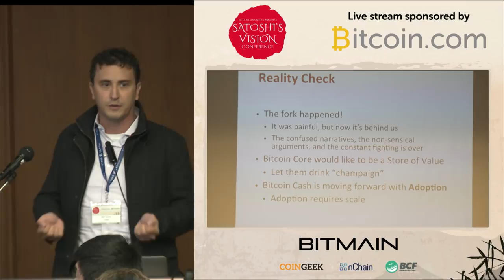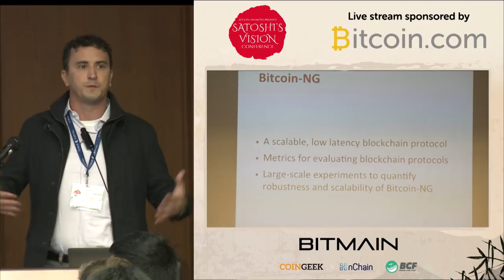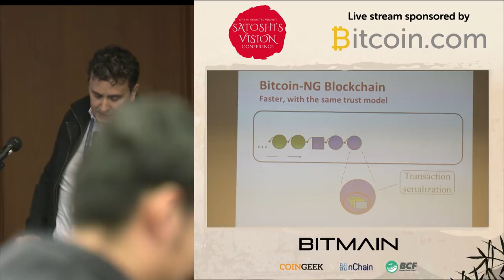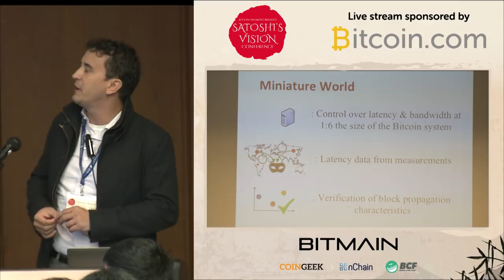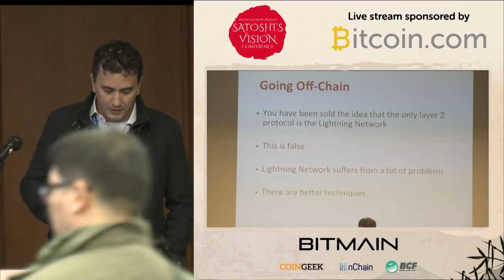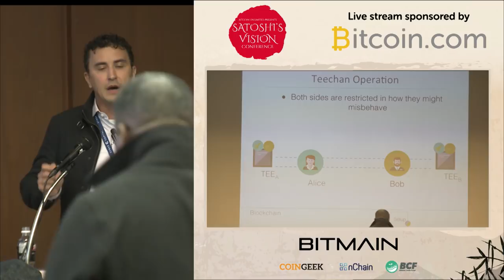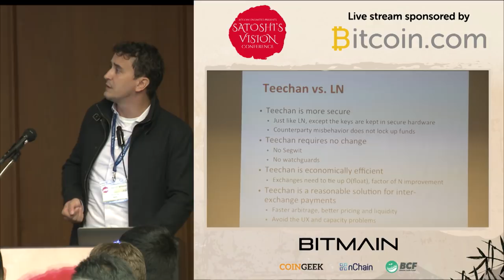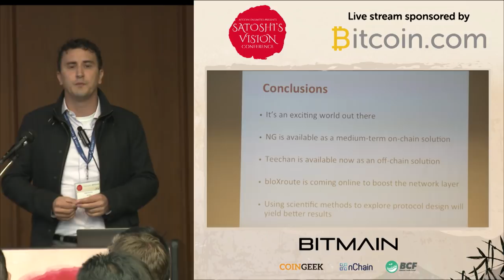Emin Gün Sirer - Scaling Bitcoin x100000: The Next Few Orders of Magnitude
This talk examines how we can use techniques for on-chain, off-chain and network scaling to unlock another million fold increase to the number of transactions per second while reducing 1-confirmation latency to under a second.